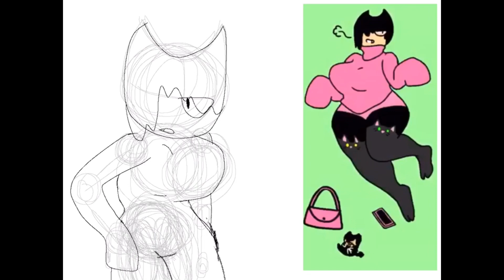Art trade thingy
Oc belongs to Mariyah Burgos, this is an art trade with them